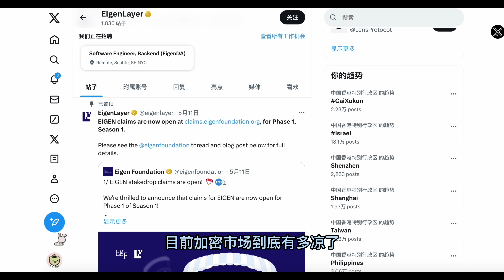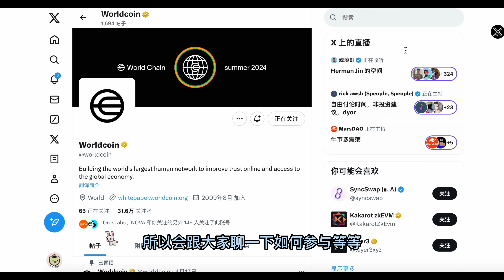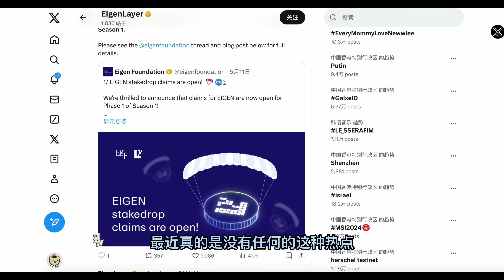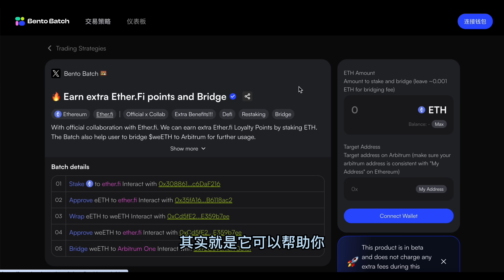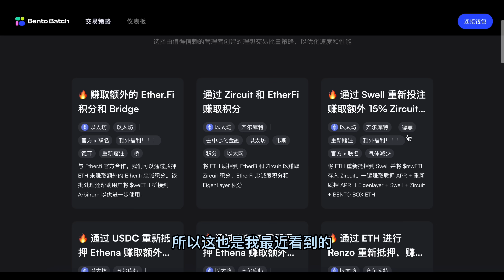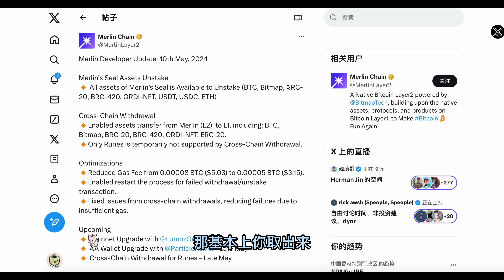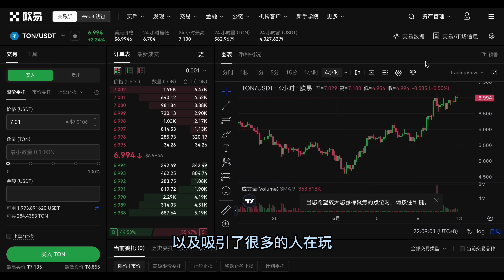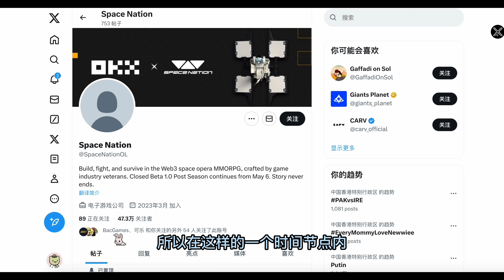Web3加密市场早报：比特币价格仍在高位，但市场热度降至冰点、Eigenlayer可以领取空投、Bento可以优化操作流程、比特币符文铭文交易量双下跌【Vic TALK 第923期】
微信：victalk_eth （可能频繁了)